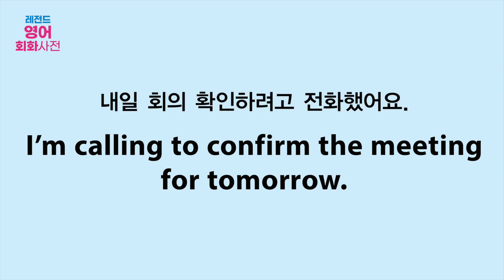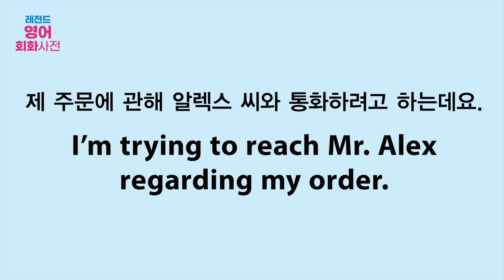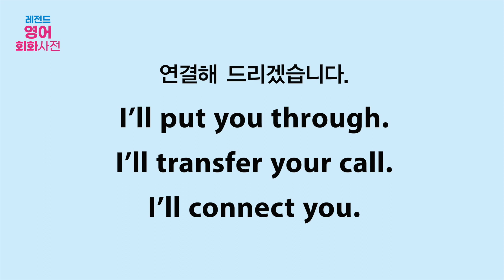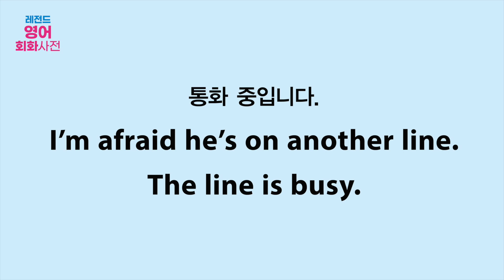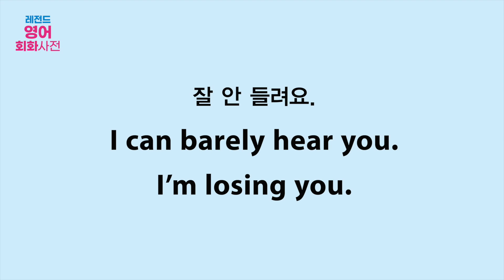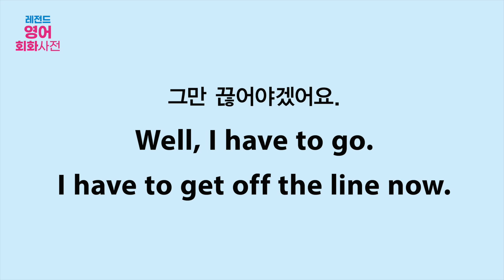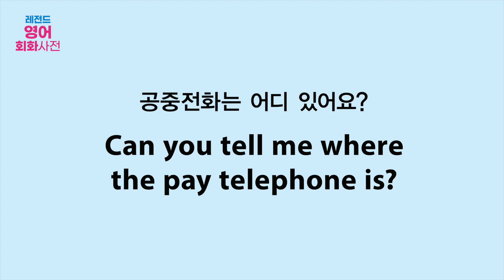[NEW 레전드 영어 회화사전] C01_U08 전화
영어권 문화 정보 수록

[NEW 레전드 영어 회화사전]
이 책 한 권이면 여러분이 영어의 레전드가 됩니다!

영어, 이제 네이티브와 당당하게 말해 보세요!
매력 가득한 영어권 문화와 언어에 대한 정보 한가득 !
재미있고 실감 나는 현지 영어 표현들을 만나 보세요 !